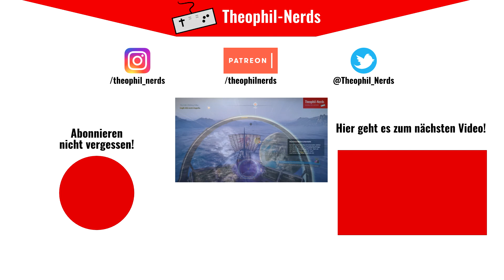VAMPYR (Let's Play German/Deutsch) 🧛 12 - Bist du ein Werwolf-Vampir?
London, 1918. Sie sind Dr. Jonathan Reid, und erst seit Kurzem ein Vampyr. Als Arzt müssen Sie ein Mittel gegen die Seuche finden, die schon so viele Bürger der Stadt heimgesucht hat.

Über Vampyr:
Publisher: Focus Home Interactive
Entwickler: Dontnod Entertainment
Genre: Action-Rollenspiel
Plattformen: Microsoft Windows PC, X Box One, Playstation 4, Nintendo Switch

WERBUNG